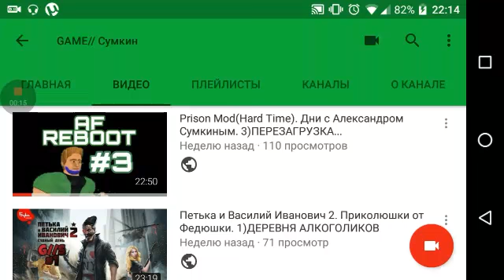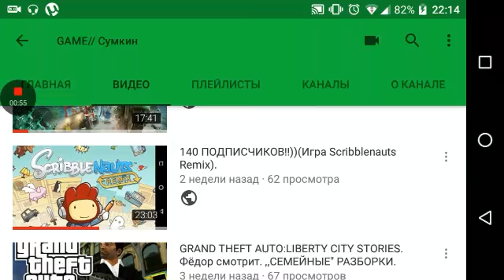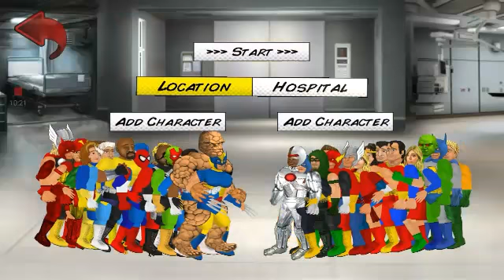160 ПОДПИСЧИКОВ!!!(Игра Super City).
Подарок для тех, кому нужна премиум версия Super City :) Переходите по вот этой вот ссылочке: